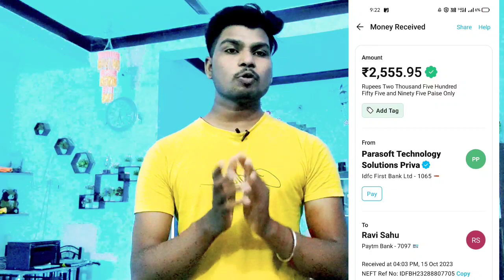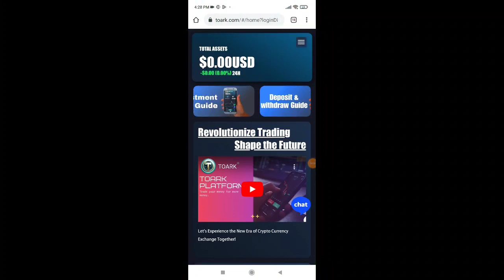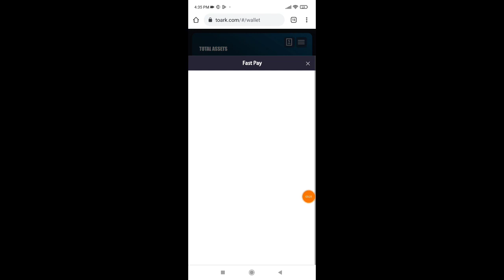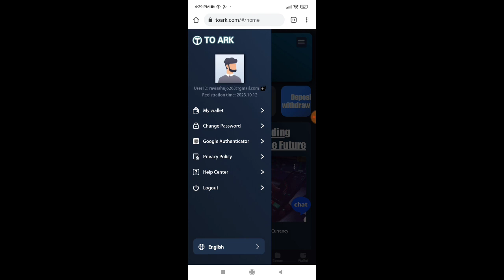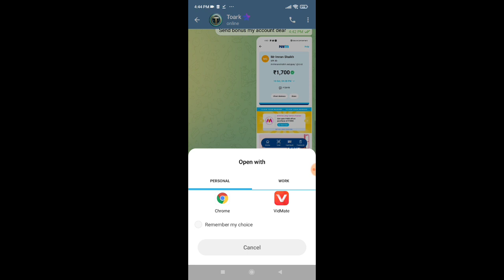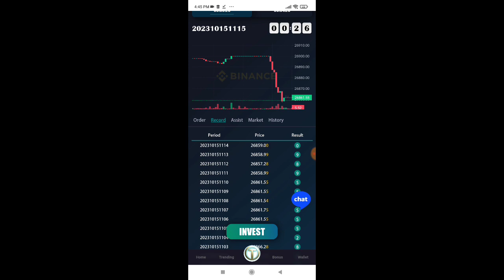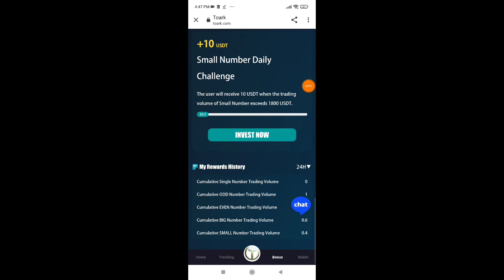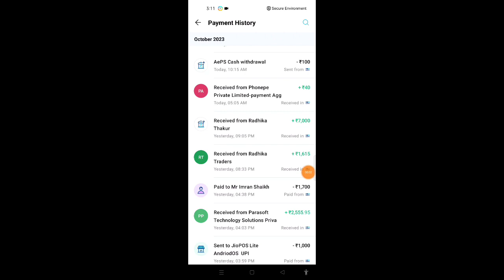New Earning Site Daily 6000 rs Earn || NEW PAYTM CASH EARN APP TODAY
Earning app
2023 Best Paytm Cash Earning App